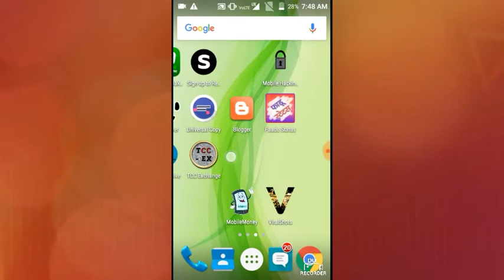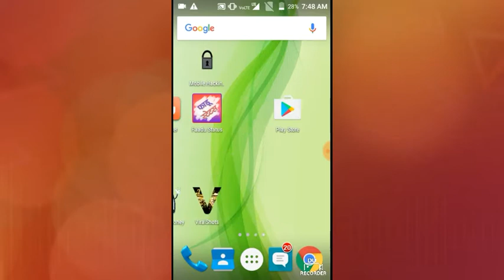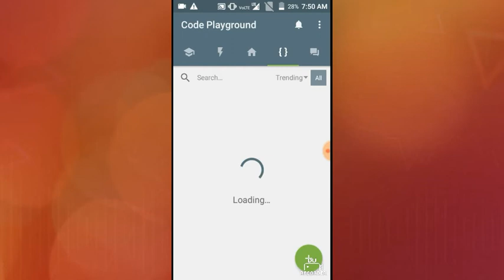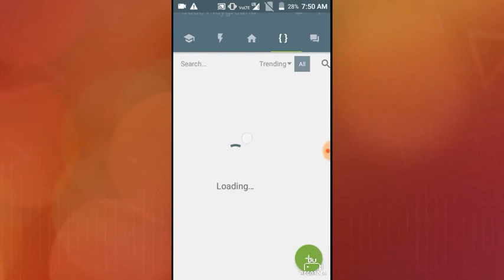ALL IN ONE LEARNING APP LEARN offile C++ || JAVA |HTML | JAVA SCRIPT| PHP | CSS | SWIFT |etc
learn all programs in offilne ALL IN ONE LEARNING APP learn offline or online LEARN C++ | C# || JAVA |HTML | JAVA SCRIPT| PHP | CSS | SWIFT | RUBBY|PYTHON

hi friends, to day I will tell you one best programs learning app . that app name is solo learn this app is of file app you learn any programming languages in your  mobile..

download app link is
only 5 mb app

u can learn offline also

ಆಫ್ಲೈನ್ ಸಿಎಫ್ಐಪಿಟಿ ಕಲಿಯಿರಿ, ಆಫ್ಲೈನ್ ಪಿಎಚ್ಪಿ ಕಲಿಯಿರಿ, ಆಫ್ಲೈನ್ ಸಿಎಸ್ಎಸ್ ಅನ್ನು ಕಲಿಯಿರಿ, ಆಫ್ಲೈನ್ ಸಿಎಸ್ಎಸ್ ಕಲಿಯಿರಿ, ಆಫ್ಲೈನ್ ಕಲಿಯಿರಿ, ಆಫ್ಲೈನ್ ಸ್ವಿಫ್ಟ್ ಕಲಿಯಿರಿ, ಅಲೈನ್ ಕಲಿಕೆ ಅಪ್ಲಿಕೇಶನ್, ಅಪ್ಲಿಕೇಶನ್ ಕಲಿಕೆ, ಸಿಲೋ ಕಲಿಯುವ ಅಪ್ಲಿಕೇಶನ್, ಸಿಲೋ ಕಲಿಯುವ ಅಪ್ಲಿಕೇಶನ್ ಟ್ಯುಟೋರಿಯಲ್, ಜಾವಾ ಕಲಿಕೆ ಅಪ್ಲಿಕೇಶನ್, ಸಿ ++ ಕಲಿಕೆ ಅಪ್ಲಿಕೇಷನ್ ಎ, ಸಿ # ಕಲಿಕೆ ಅಪ್ಲಿಕೇಶನ್, ಎಚ್ಟಿಎಮ್ಎಲ್ ಕಲಿಕೆ ಅಪ್ಲಿಕೇಶನ್, ಸಿಎಸ್ಎಸ್ ಕಲಿಕೆ ಅಪ್ಲಿಕೇಶನ್, ಆಫ್ಲೈನ್ ಕಲಿಯುವಿಕೆ ಆಫ್ಲೈನ್ ಅಪ್ಲಿಕೇಶನ್, ಕಲಿಕೆ ಆಫ್ಲೈನ್ ಅಪ್ಲಿಕೇಶನ್, ಕಲಿಕೆಯ ಅತ್ಯುತ್ತಮ ಕಲಿಕೆ ಕಾರ್ಯಕ್ರಮಗಳನ್ನು ಕಲಿಯಿರಿ. ಅಪ್ಲಿಕೇಶನ್ಗಳು ಕಲಿಕೆ ಎಲ್ಲಾ ಕಾರ್ಯಕ್ರಮಗಳು